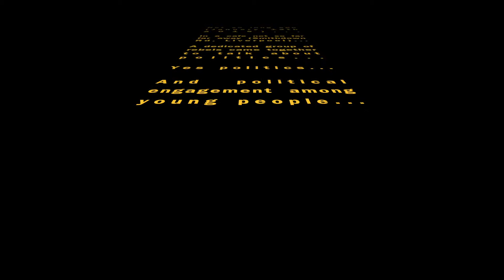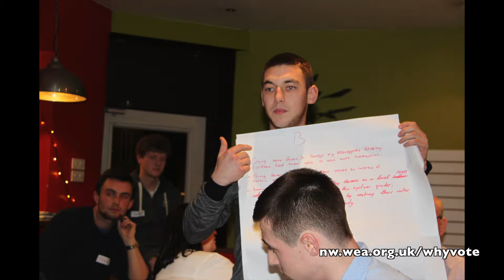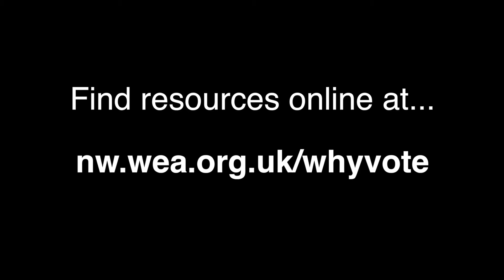WEA Political Discussion Events - WhyVote Campaign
The WEA is committed to improving political engagement in the UK through our WhyVote campaign. As part of that we are arranging a number of discussion events around key issues in the lead up to the General Election in May. This video contains some footage from an event held at Oomoo Coffee in Liverpool on Jan 13th 2015. The topic this time was the lack of engagement among young people and discussing ways to get them to use their votes. This video is just intended as a little taster for future events. We need volunteers to help facilitate discussions.